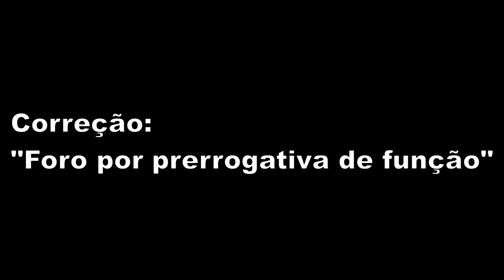Entrevista com Dâniel Fraga sobre ética na política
Entrevista com Dâniel Fraga sobre ética na política, corrupção etc.

Retrospectiva 2011 - Queda de Ministros. (na verdade até agora foram 7 ministros que cairam e não 8 ( Luiz Sergio foi deslocado para Pesca, apesar de haver outros com denúncias)

E outra correção: não foi a CGU que votou pela exoneração de Lupi e sim a Comissão de Ética da Presidência... coloquei anotações no vídeo nesses momentos. Obrigado.

Prévia da inflação oficial sobe 6,56% em 2011 e supera meta

Após anúncio de corte, ministra defende aumento para 22 mil comissionados